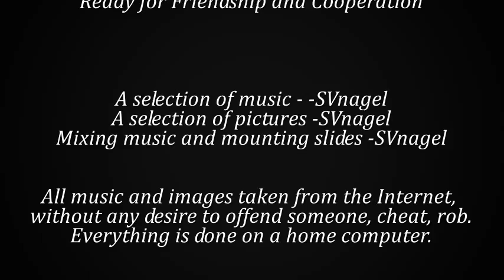Flash Sound trance music 143 weekly edition January, 2015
1-Costa - Prediction (Original Mix)
2-Physical Phase - Tomorrow Is Today (Original Mix)
3-Rubi Heller - Picture of The Day (Original Mix)
4-Tom8 & Sou Kanai - Countless (Witness45 Remix)
5-Manuel Rocca - It's Like Magic (Original Mix)